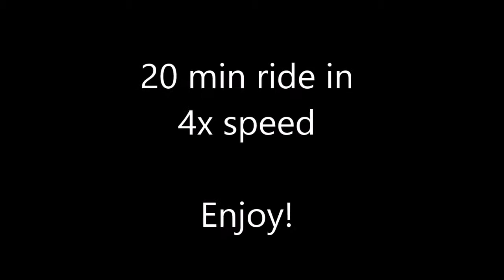Yakima Canyon Ride - Vulcan 800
One of Washington's destination highways - Yakima canyon road between Ellensburg and Selah.  Hwy 821. Fast forwarded so you get the idea.  Stopped at Big Pines recreation area - nice spot by the river for a picnic.